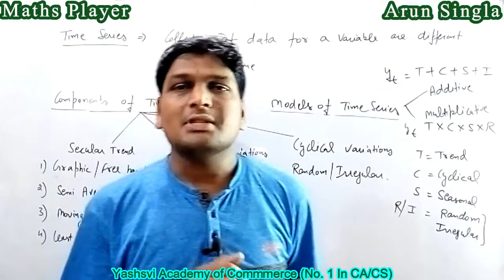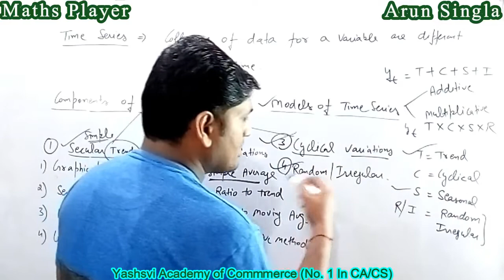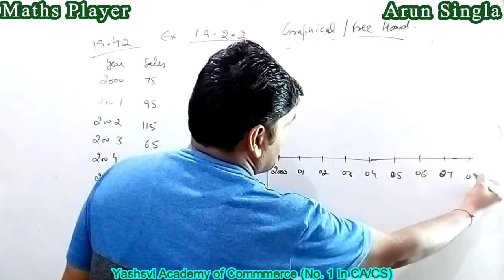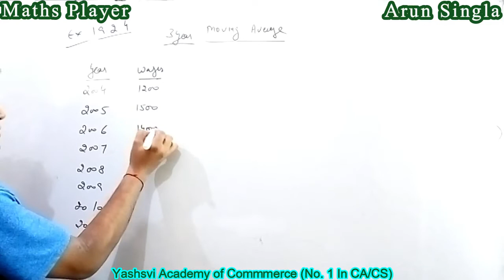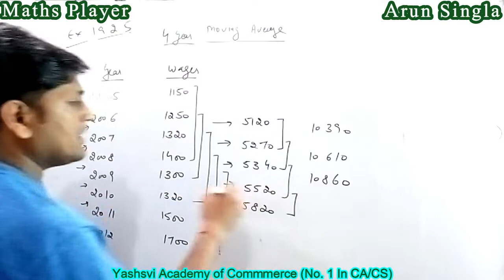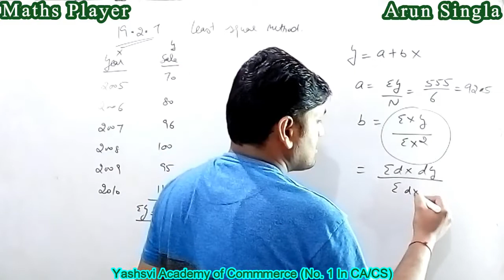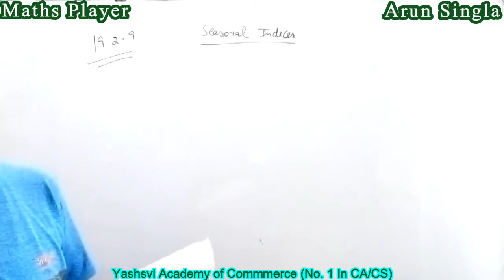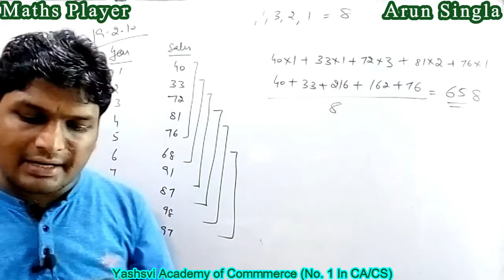Time Series (Theory & Questions) || Statistics || CA Foundation || Paper 3